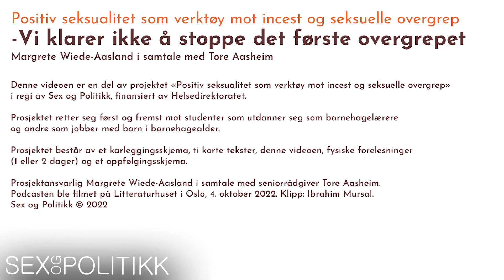Positiv seksualitet som verktøy mot incest og seksuelle overgrep